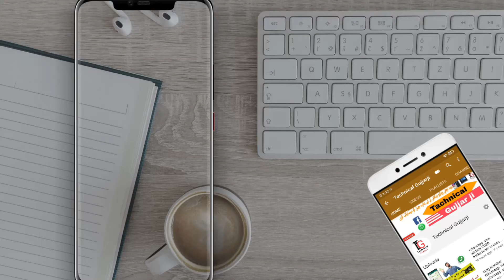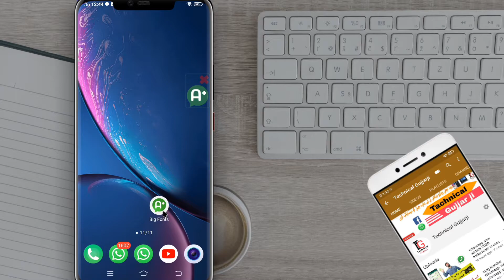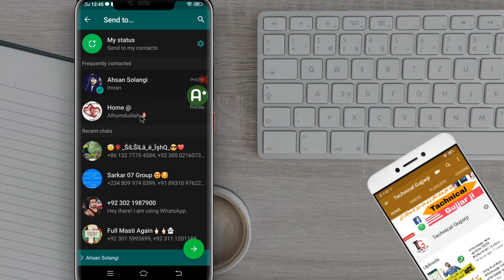new whatsapp update 2020 | whatsapp chat font change | whatsapp new update features 2020 official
About: " == TECHNICAL GUJJARJI ==: channel Provides Online Classes (video) for: Android Computer, Internet

Whatsapp,Facebook, Youtube, Mobile, Google , Twitter , Yahoo internet security, Data Security,

Discovering New Technology, Website Development, Wordpress Tutorials, Online Earning tutorials,

Design And Web Hosting Services / Domain Registration and Online Business Promotions Tips &

Tricks Online Classes.

TECHNICAL GUJJARJI